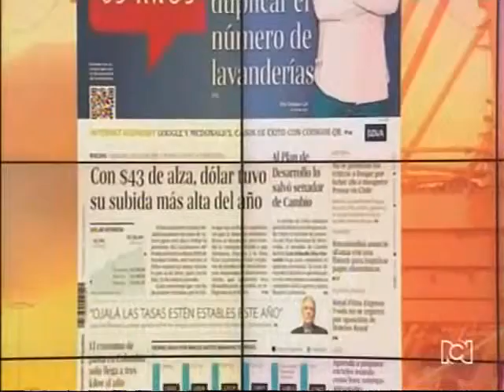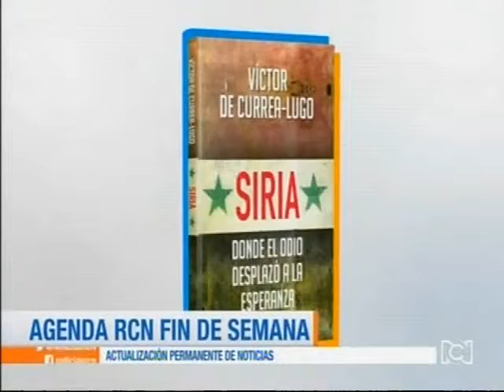NOTICIAS RCN - XXXIII FESTIVAL NACIONAL DE LA MÚSICA COLOMBIANA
Facebook: Ministerio Cultura Twitter: @Mincultura Instagram: @Mincultura